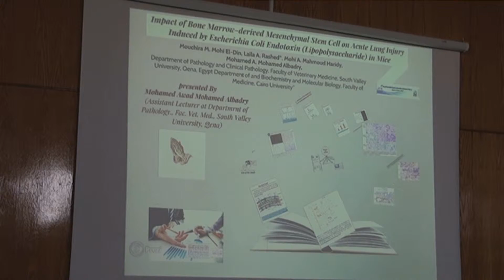مؤتمر شباب الباحثين واراء حول المؤتمر